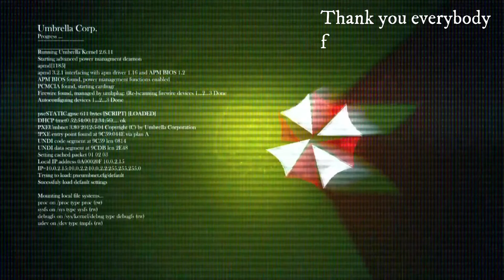Dead Space Chapter 9: Dead On Arrival Hard Difficulty (No Commentary)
Episode 9 of Dead Space On Hard Mode with No commentary
Chapter 9: Dead On Arrival